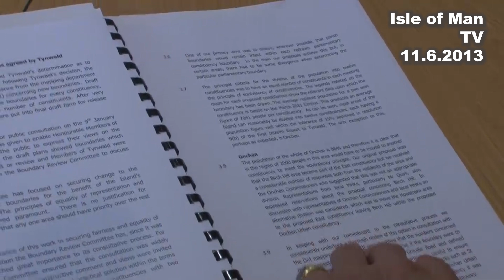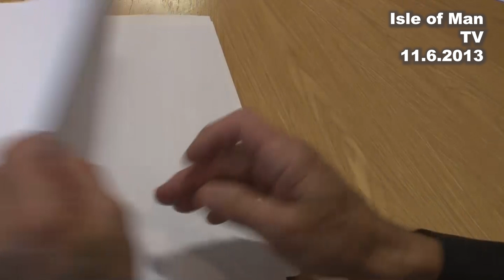IoM TV archive: Boundary Review Committee: latest report for Tynwald: 11.6.2013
Chairman of the Isle of Man Boundary Review Committee Sally Bolton, along with members Bob Riding and Terry Groves, held a press conference in June 2013 about their latest report to Tynwald on the proposed new House of Keys boundaries.